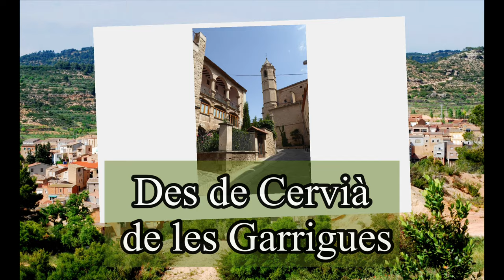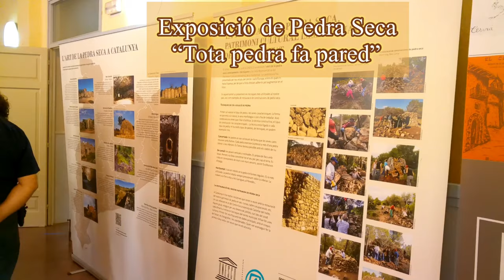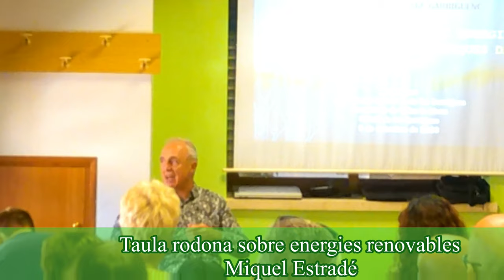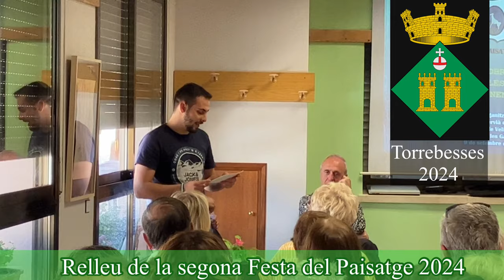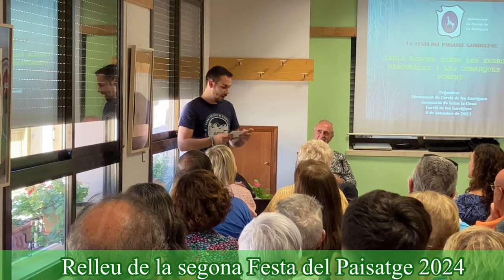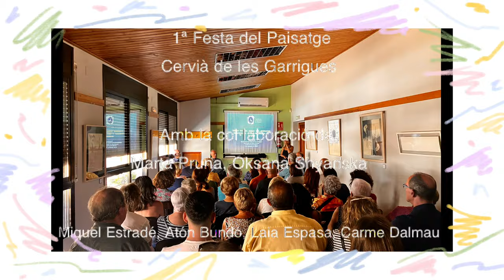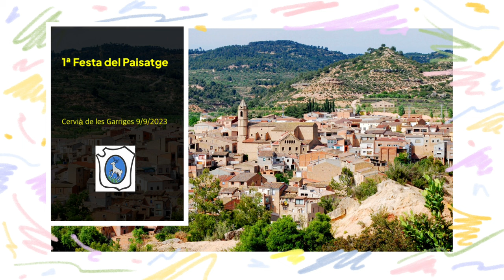1a Festa del Paisatge, Cervià de les Garrigues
Primera Festa del Paisatge a Cervià de les Garrigues.
9 de setembre de 2023